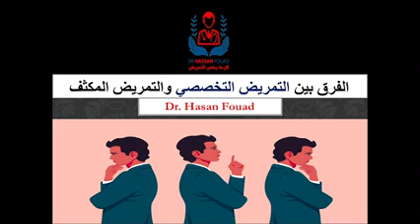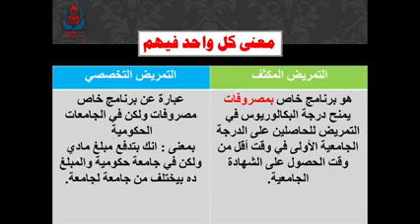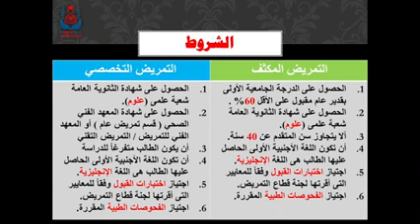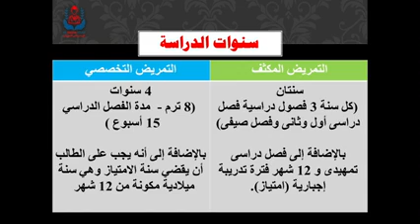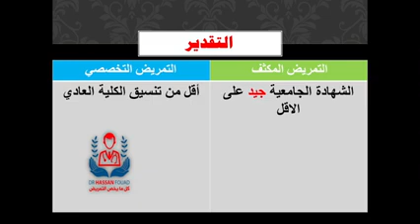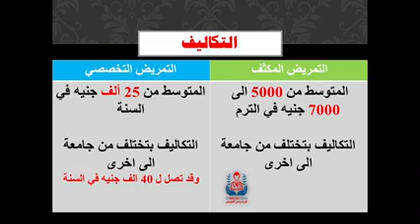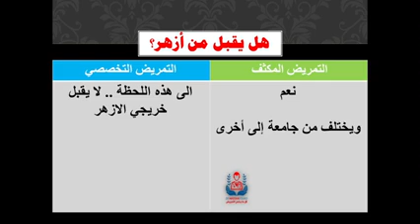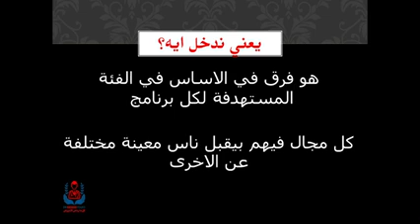التمريض المكثف التمريض التخصصي